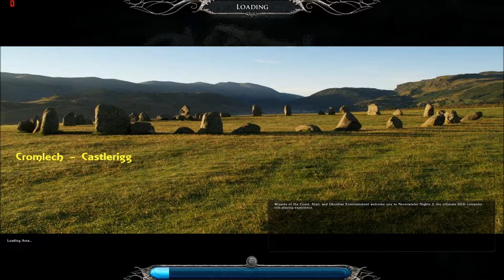Let's Play NWN2: Sarmates! #33: High Spot-Check Druid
We leave Artorius and visit the Quartermaster to buy some supplies, and then pay a visit to Muirne to inform her of the divorce.  We then travel to the Geadh Geal to see if anyone has any different dialog, and then make way to Castrum Bremetennacum.  We find Centurion Vibius Manlius.  We give him the message from Artorius, and he tells us that the Briton rebels are amassing at the Castlerigg cromlech (Celtic circle of stones), north of the present position.  Instead of killing the druid leader, Artorius has a sneakier plan in mind: steal the druid leader's golden billhook that he uses as a symbol of his legitimacy.  If we can do this without killing any of the rebels, then they will fight amongst themselves, weakening their position significantly.  We happen to steal the billhook but are discovered by a druid who can see right through Karsas' hide-in-plain-sight ability.  We manage to escape with the billhook without killing anyone, but take some damage.  This manages to complete the mission perfectly despite being discovered by the observant druid.  We report our success to Artorius, which gives us enough experience to level-up again.